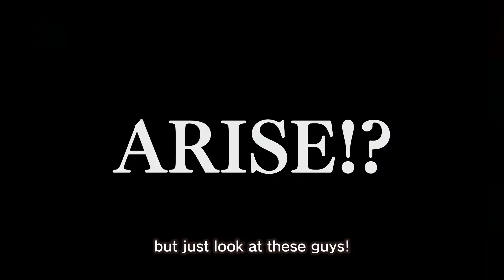Revolve8 Trailer - Android / IOS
Revolve8, by SEGA,  Trailer - Android / IOS

Help me grow this channel